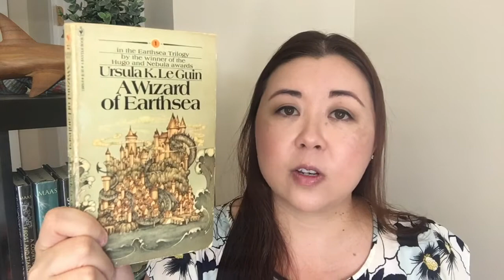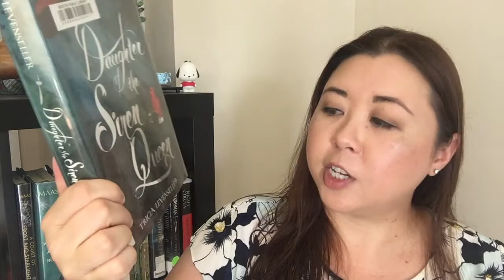TBR LIST // September 2018